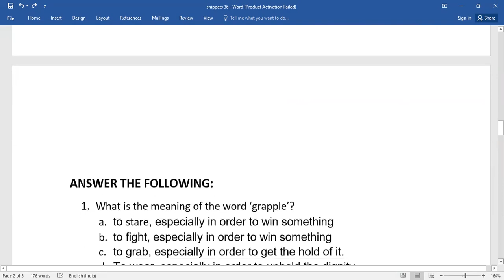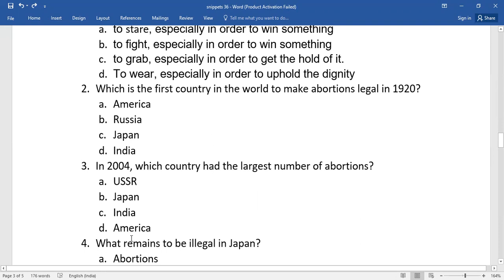LEARN ENGLISH THROUGH A BRIEF PASSAGE